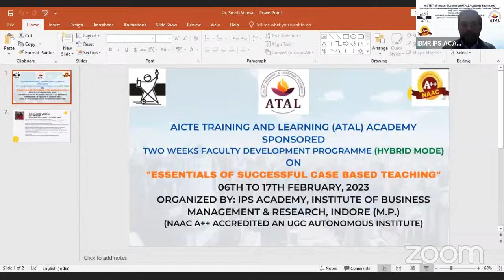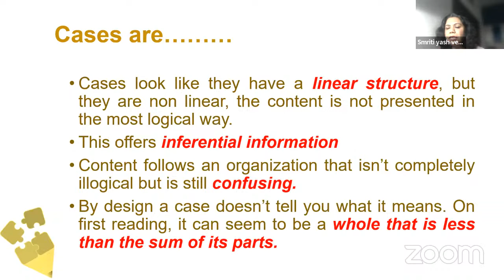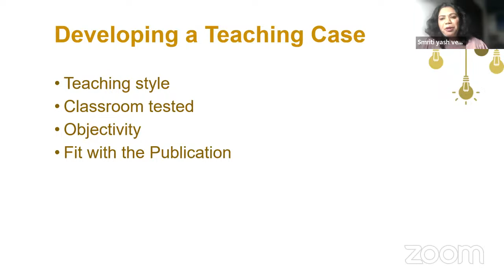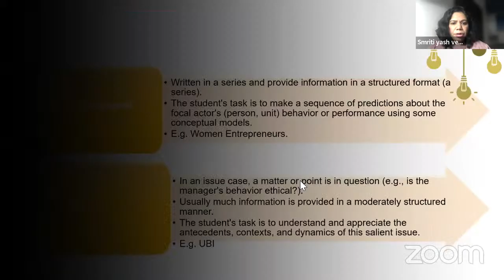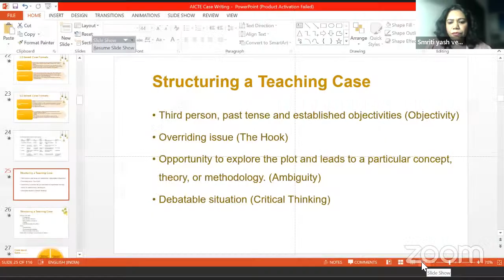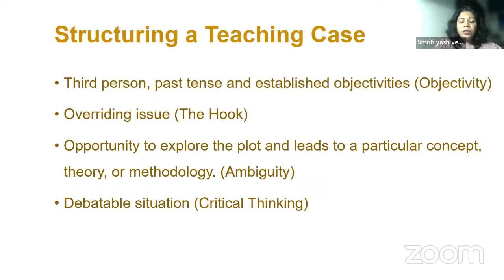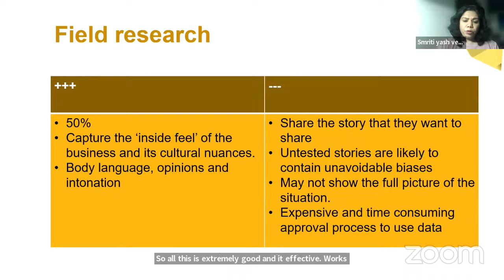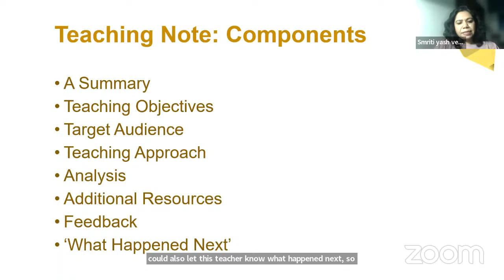ATAL FDP on ‘Essentials of Successful Case Based Teaching’